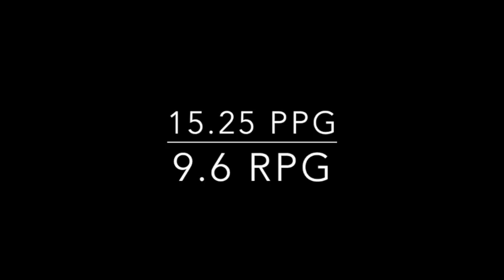Chloe Bibby - 2017 Australian Prospect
This video is about Chloe Bibby